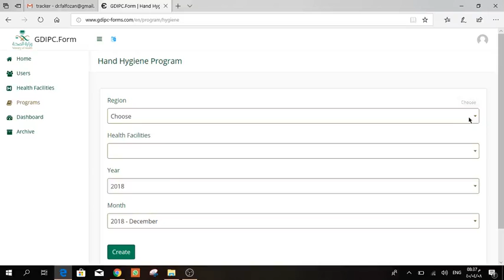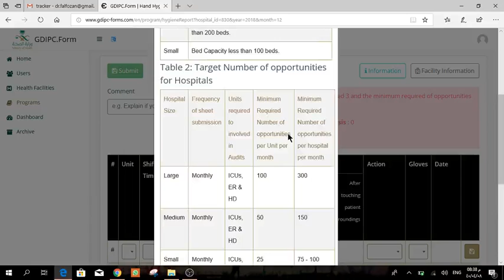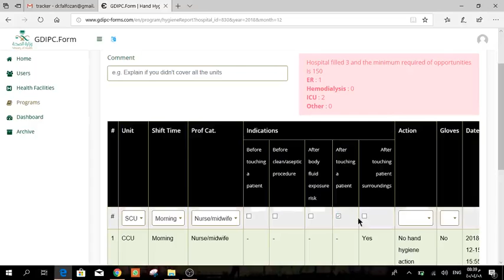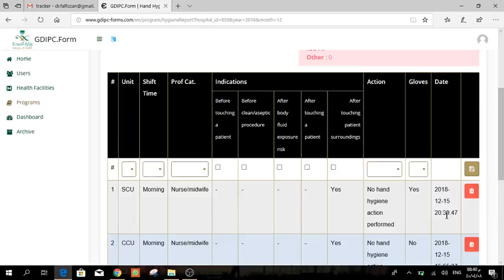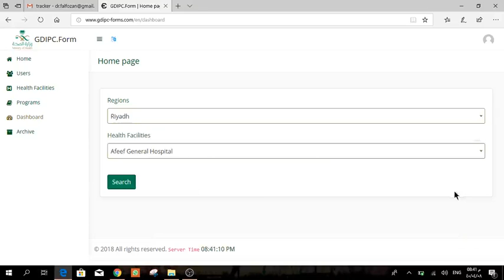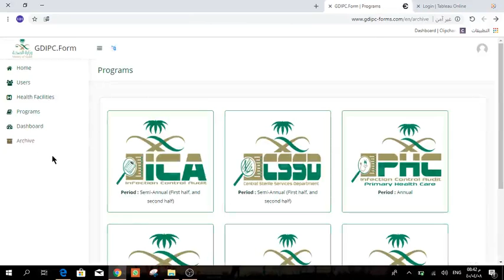دليل استخدام نموذج نظافة الأيدي في منصة مكافحة العدوى (GDIPC.form)